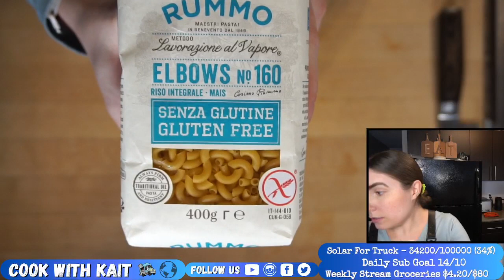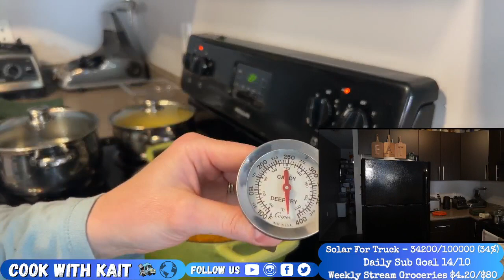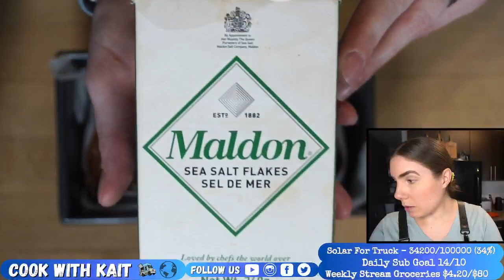Fried Chicken, Mac n Cheese, Homemade Buffalo Sauce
Recipes ⤵️

Buffalo Sauce recipe typed in pdf and posted in our Discord channel ❣️ Comment if you want it I will post it here in the description